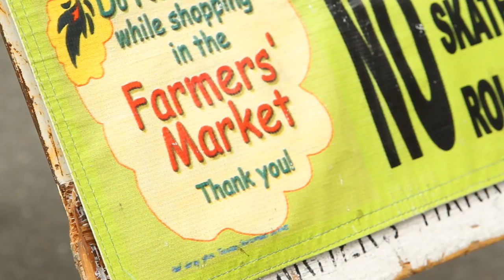I'm a Mormon, Vegetarian, & Green Energy Business Owner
To say Byron loves the planet may be an understatement. As the Mormon owner of a green energy company, he believes we are responsible for the air, the water, and the way we treat each other.